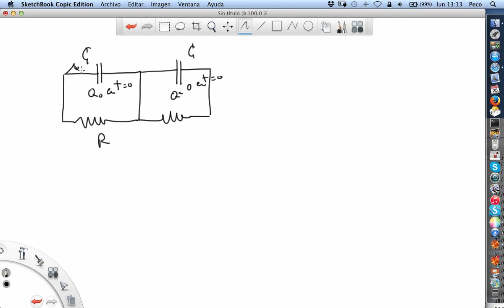screencast FII 2015 05 25 (3)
Resolución de circuitos.
Método general de obtención de la solución.